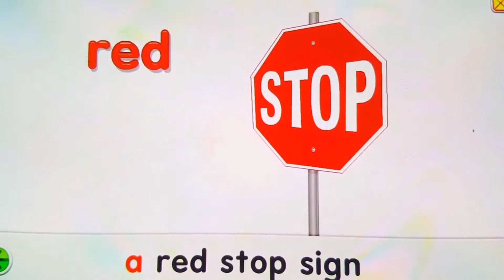September 30, 2018